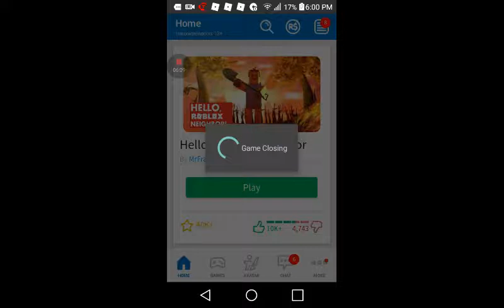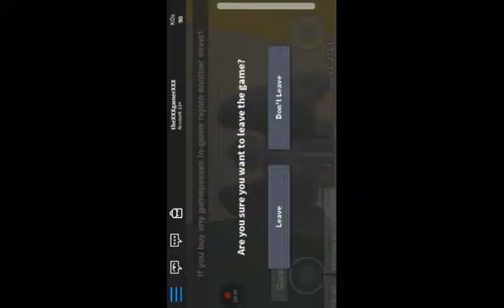SORRY GUYS...FOR THE WAIT...;(